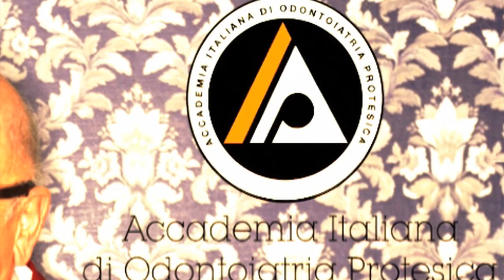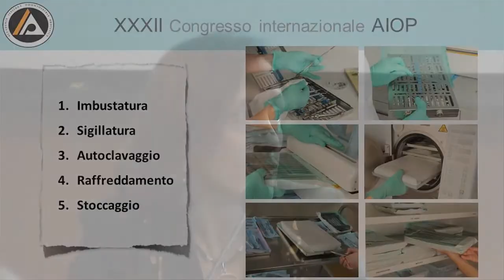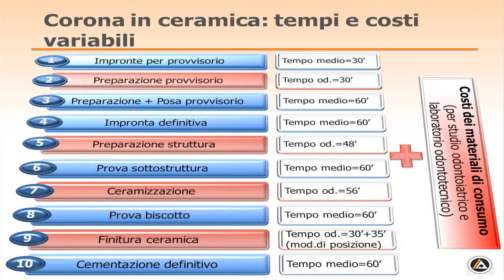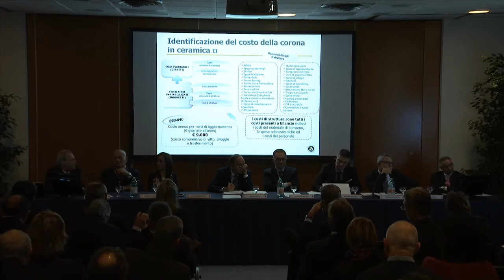Conferenza stampa AIOP Di Marco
L'intervento di Paolo Di Marco sull'Analisi dei Costi della Ceramica, svolto da Pd For per l'Accademia Italiana di Odontoiatria Protesica.